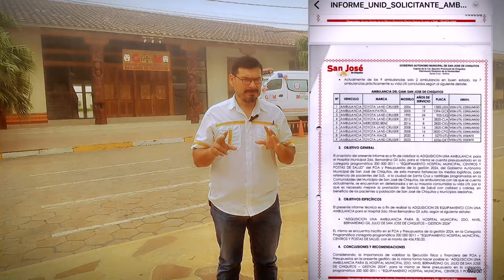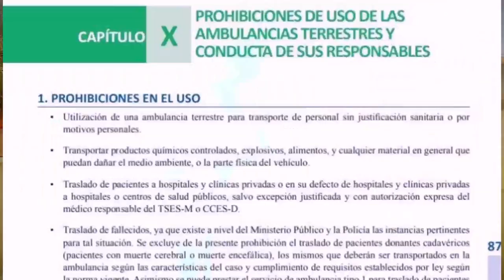Concejal Peña denunció la inutilización de la ambulancia adquirirda por el Gobierno Municipal